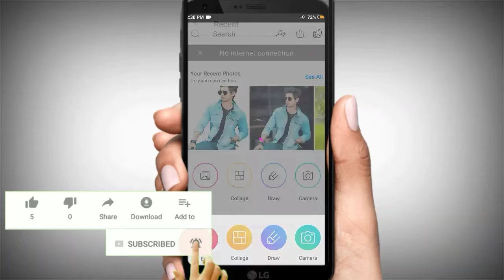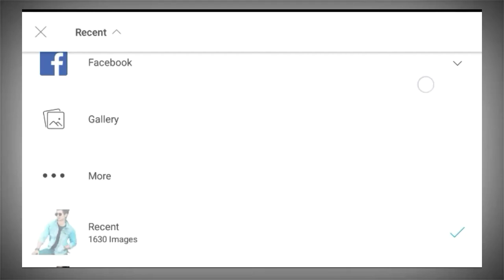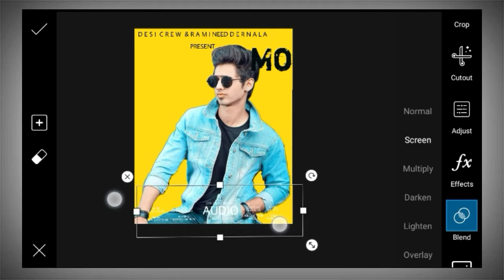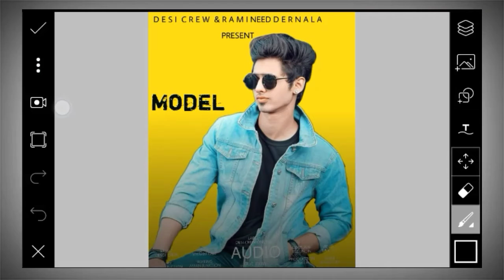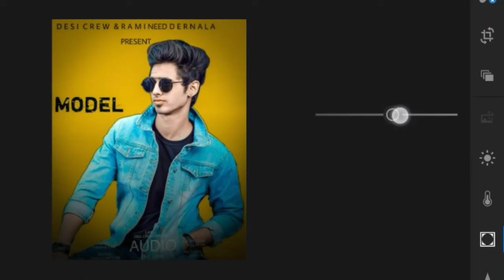New poster editing 2019 in PicsArt - PicsArt and lightroom poster editing GK EDIT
STOCK

New poster editing
2019 in PicsArt -
lightroom poster
editing GK EDIT
how to edit
PicsArt editing

™_____________GK EDIT___________